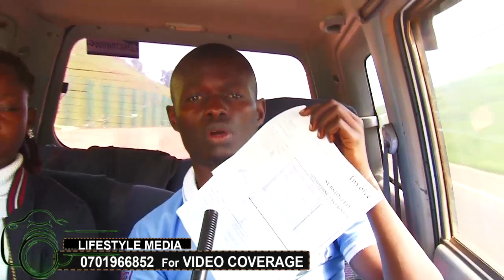Esanyu.. Maama Phina asasulidde Miracle sente ze'dwaliiro endala